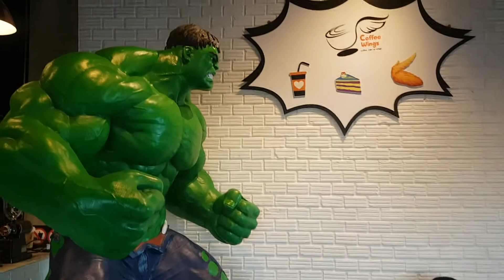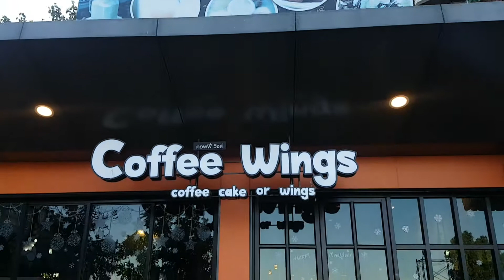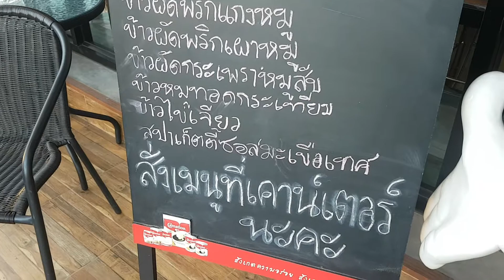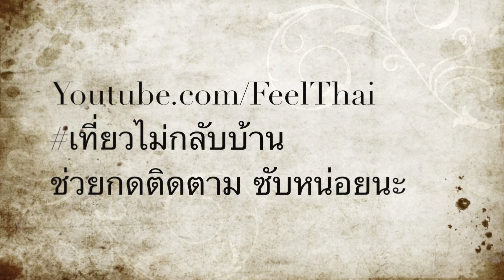ร้านกาแฟ coffee Wings นครพนม